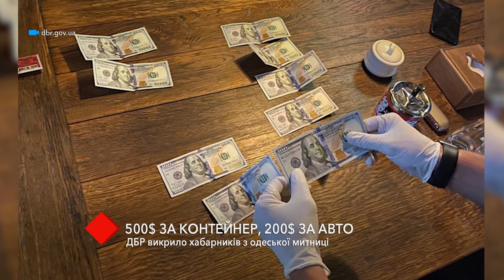500$ за контейнер, 200$ за авто: ГБР разоблачило взяточников на Одесской таможне